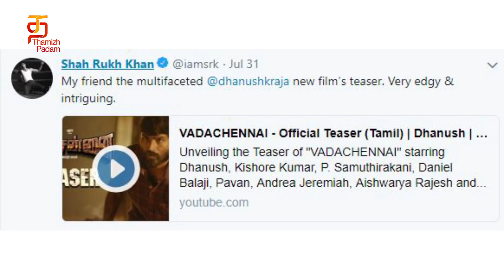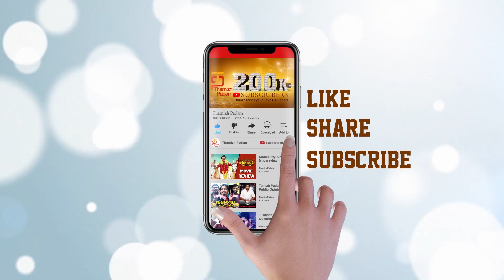Vada Chennai Teaserஐ புகழ்ந்து பாராட்டின Sharukh | Dhanush | Andrea | Aishwarya Rajesh | Vetrimaaran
Vada Chennai Teaserஐ புகழ்ந்து பாராட்டின Sharukh Khan.

Vada Chennai is a Tamil action crime film written and directed by Vetrimaran. This movie tells about 35 years of people's life in North Chennai. Dhanush plays the role of a national level carrom player. Produced as a trilogy by A. Subaskaran's Lyca Productions and Dhanush's Wunderbar Films with Vetrimaran's Grass Root Film Company, it features Dhanush in the lead role with Samuthirakani, Aishwarya Rajesh and Andrea Jeremiah in other key roles.